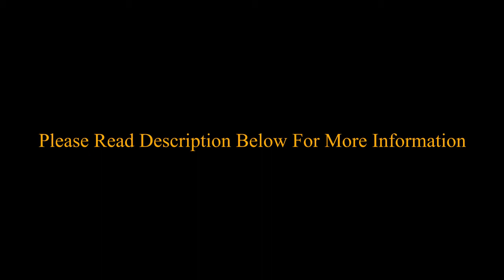SVSSS (8 CBSE) VIII Math - 7.0 - Powers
Duration: ⏲ 06m14s

Lessons Description:
Chapter -7 Powers 7.0. This video involves  1. What is exponential notation?
2. Number 1As Base and Power
3. Laws of Exponents having some example and exercise problems.

Shrine Vailankanni Sr Sec School (CBSE) in order to engage the X students in learning during the covid lockdown will be uploading a series of videos to enable learning. Our teachers have used their limited resources to create the videos and we are thankful to them for having risen to the occasion. These are continuation of already learnt topics and the sessions will continue as the school re-opens.

SVSSS Class X can join us on google classroom as per class code sent and timetable sent to you. You can join live lessons with  meeting id and pwd sent to you.